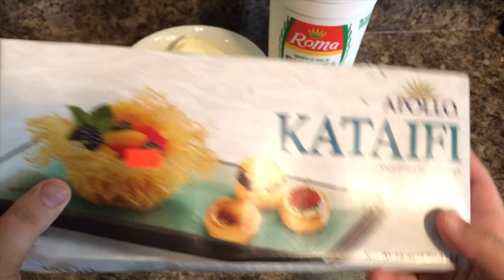كنافة بالجبن cheese kunafa 🍃